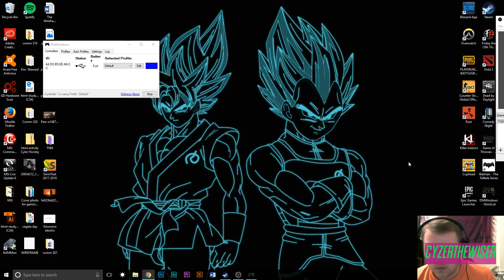Kill my Instinct!!!!